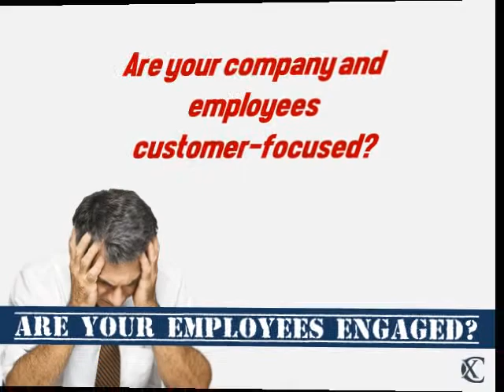Are you ready for the power of today's customers?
Is your company working hard to sustain the attention of its customers, keep employees engaged, create lasting relationships with customers? CX University will help you and your organization develop a thriving model of customer experience success!